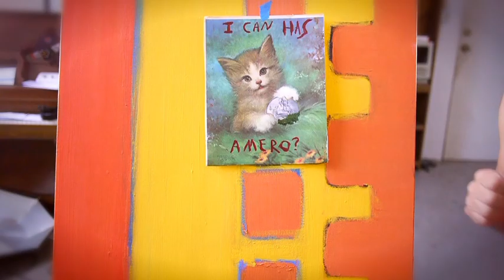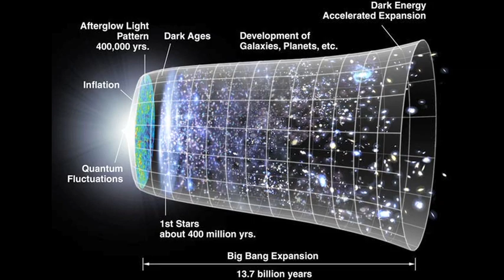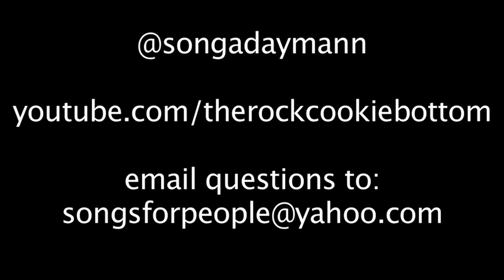The Process of Songwriting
Today we talk about PROCESS, the nuts and bolts of how to go about writing a song. What do you start with? How do you do it?